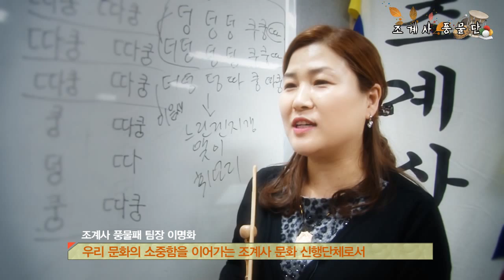조계사 풍물단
조계사에 행사만 있으면 가장 앞에서 대중의 ‘흥’ 을 돋우며 지친 마음을 달래주는 이 풍물이 좋아 모인 불자들이 있다.
조계사 풍물단 불자들이 바로 이들이다.
27년째 전통을 이어가고 있는 조계사 풍물단. 소리공양을 위해 불철주야 연습에 몰두하는 그들의 모습은 부처가 따로 없다.